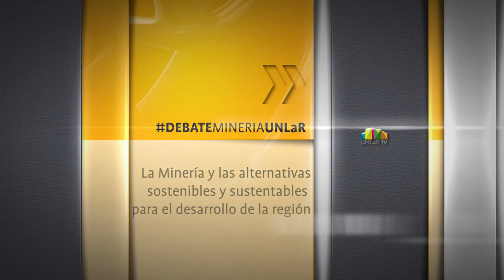03 DEBATEMINERÍAUNLAR - Rosa Gomez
Rosa Gómez, abogada, expuso sobre Legislación Minera.